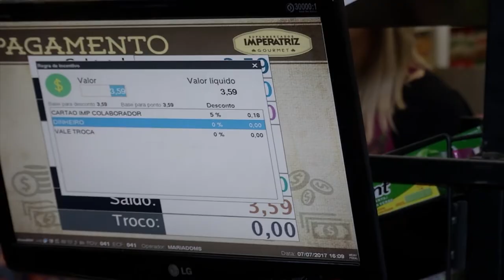É Notícia - Sancionada lei que permite parcelamento de dívidas do ICMS em até 120 meses - 08/11/21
Foi sancionada pelo Governo do Estado a lei que vai permitir o parcelamento, em até dez anos, de dívidas de ICMS por parte de empresas impactadas pela pandemia de Covid-19. De autoria do próprio executivo, a nova legislação vai permitir que empresas de transporte de passageiros e de cargas, que foram bastante afetadas pela pandemia, e de outros setores, como o de restaurantes, possam parcelas as dívidas com o imposto em até 120 meses.